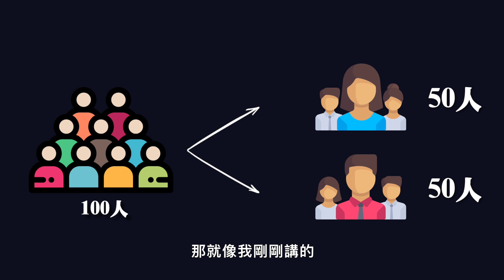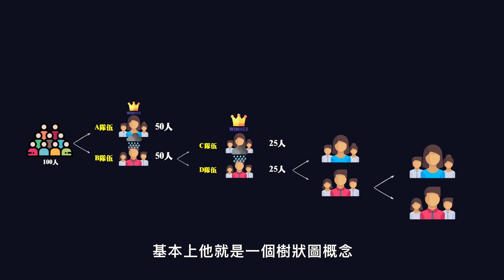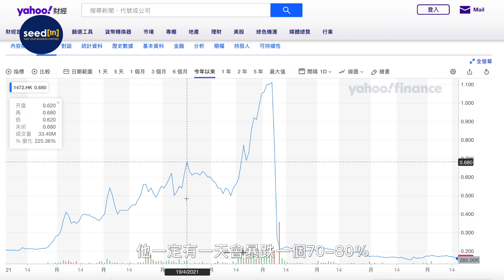《新型詐騙手法全揭露》投資靠運氣?靠美女?天底下沒有白吃的午餐｜財經故事書Ep.2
第二集財經故事書
小編Green要來跟大家揭密
新型態網路財經詐騙背後是如何運作。

投資市場本來就存在著風險，
隨著網路盛行，
詐騙手段更是層出不窮，
不論是透過YouTube的運彩廣告，
或是透過美女吸引你入坑港股，
都是早就設好布局的新型詐騙手法。

別再上當了!!!
今天就讓小編Green來揭開真相吧~

*本集影片由攝影無料+Frameless
影像團隊拍攝製作
*音樂版權: @Artlist

持續關注旭新科技，帶給你更多金融資訊唷~